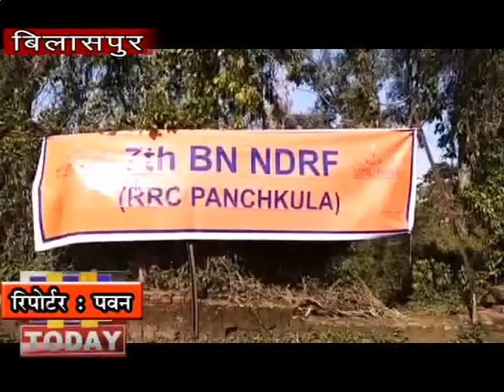14 MARCH N 7 B 2जिला स्तर पर बिलासपुर में माॅकड्रिल का आयोजन किया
आपदाएं कभी भी आ सकती हैं पहले से योजना बनाना महत्वपूर्ण होता है ताकि आपदा से होने वाले नुकसान को कम किया जा सके। इसके लिए एनडीआरएफ 7वीं बटालियन और होम गार्ड के जवानों द्वारा आपदा प्रबन्धन के दौरान किए जाने वाले बचाव कार्यो और त्वरित कार्रवाई के लिए जिला स्तर पर बिलासपुर में माॅकड्रिल का आयोजन किया गया।